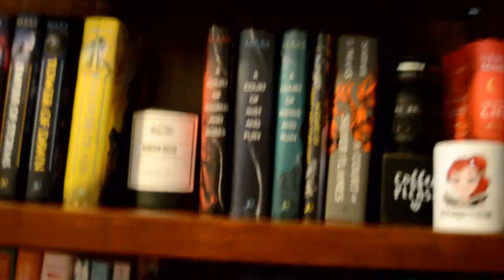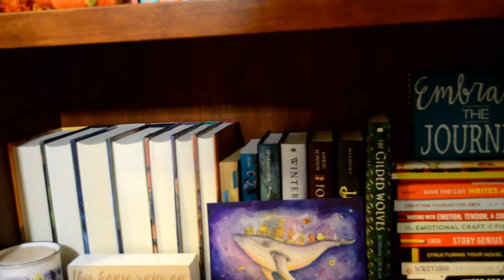Personal, Writing, & Q4 Updates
Comment with your life updates down below!
And let me know if you have any video topic ideas for me :)

ABOUT ME:

Hello! My name is Katie Knightley and I'm an aspiring author currently writing Young Adult and Adult Contemporary Romance, and querying along the way. I want to share my journey with you and my lessons learned, so I hope you enjoy these videos and get something out of them.